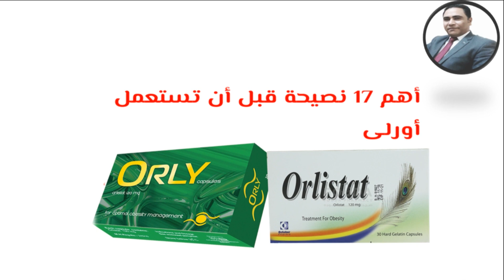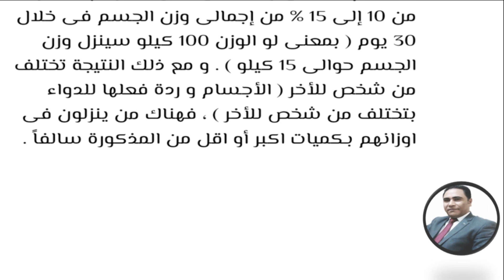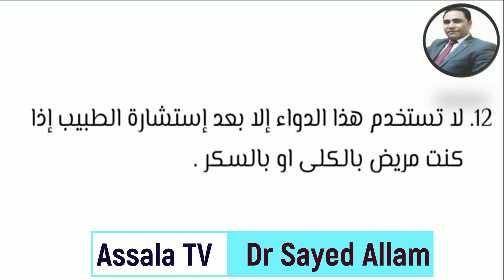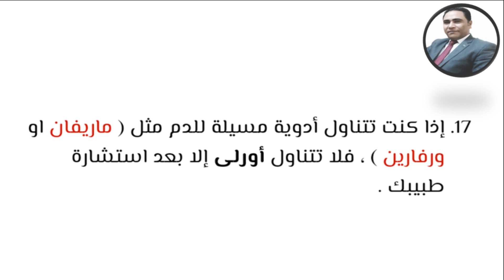أورلي للتخسيس أهم 17 نصيحة قبل استخدام أورلي للتخسيس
أورلي للتخسيس  أهم 17 نصيحة قبل استخدام أورلي للتخسيس اورلي للتخسيس   اورليستات للتخسيس  و افضل طريقة للاستفادة منه سنتحدث في هذا الفيديو على كبسولات اورلى للتخسيس وكبسولات اورليستات للتخسيس وشرح ما يلي هل اورلى قبل الاكل ولا بعده وهل تفيد كبسولات اورلى لانقاص الوزن وكبسولات اورلى للتخسيس  في تخسيس البطن والارداف وما هي اضرارها وهل تسبب اسهال و تنفع مع الرضاعة ام لا و هل اورلى او اورليستات للتخسيس ينفع مع مريض الضغط او مريض القلب وينفع اورليستات لمريض الغدة  الدرقيه ولا لا و كم اورلى بيخسس كام كيلو فى الشهر وهل اورليستات لانقاص الوزن و اورليستات للمرضعات كل هذه الاسئلة سنجيب عليها في هذا الفيديو عن اورلى للتخسيس او اورليستات للتخسيس وشرح لفوائد اورلى للتخسيس واضراره و للعلم اورليستات هي المادة الفعالة لكل من اورلى كبسولات او اورليسمارت كبسولات او ريجيماكس كبسول او اورليستايل او اورليستات كبسولات لانقاص الوزن  والتخسيس
ثانيا متنساش تعمل اشتراك وتفعل علامه الجرس علشان توصلك كل الڤيديوهات والمعلومات الطبية اللى بقدمها

Never stop or change your medication without consulting your  doctor .
🌹🌹 Dr Sayed Allam 🌹🌹